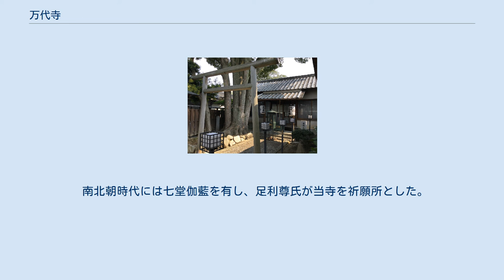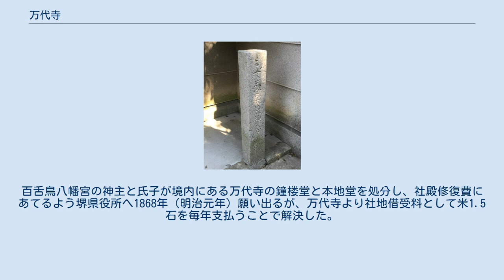万代寺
山門 荒神堂 石碑 万代寺（まんだいじ）は、大阪府堺市北区にある真言宗犬鳴派の寺院。
山号は真龍山。
 奈良時代、天平元年（729年）に行基による開山と伝えられている。
『行基開創を明らかにする資料はないが、高林家文書の天正11年の国益御免之状に「此寺之儀、於我等等聊不可有疎略候条」とあり、別格の寺院としての扱いを受けていた』（ 堺市歴史的建造物調査報告書 堺の寺社建築　１　堺支所　北支所　97頁9-11行目より引用）とある。
 真言宗大覚寺の末寺として、また、隣接する百舌鳥八幡宮の神宮寺であり奥の院と呼ばれていた。
古くより百舌鳥八幡宮とは関係が深い。
 南北朝時代には七堂伽藍を有し、足利尊氏が当寺を祈願所とした。
 天正12年（1584年）、羽柴秀吉と根来寺・雑賀衆による合戦によって建物や古記書類に至るまでことごとく焼失した。
その後、寛永元年（1624年）に堯俊によって再興された。
当時の境内は645坪有り、本堂・庫裏・廊下・寮舎・表門・裏門があった。
また、境内の外には観音堂もあった。
 明治時代の神仏分離の際、百舌鳥八幡宮の神宮寺・万代寺は残ったが、同じく神宮寺であった重楽院は廃寺とされた。
百舌鳥八幡宮の神主と氏子が境内にある万代寺の鐘楼堂と本地堂を処分し、社殿修復費にあてるよう堺県役所へ1868年（明治元年）願い出るが、万代寺より社地借受料として米1.5石を毎年支払うことで解決した。